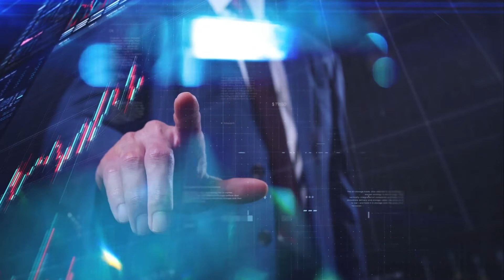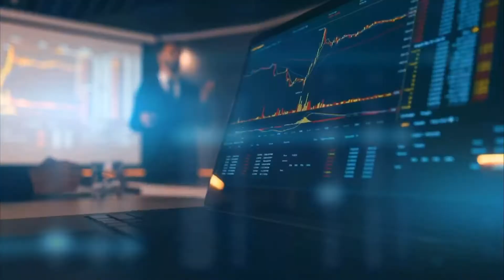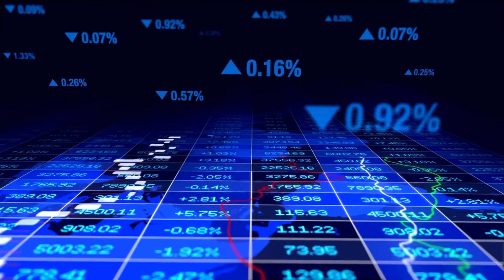Next Meme Coin To Explode [DON'T MISS THIS ONE]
With dogecoins success and growing popularity came similar alternative doge inspired memecoins. Of them all, Shiba Inu has most recently exploded soaring to all time highs. But a group of experts are actually suggesting that a Elon Musk named coin could be next for massive gains. Up nearly 4000% in the month of October, sitting in the top 100 cryptos is Dogelon Mars.

The project uses twitter and most recently got verified on telegram adding more hype to its name. Dogelon utilizes the platforms to communicate with their 250,000 audience members and followers. On October 1st the coin was going for .00000005 with a market cap of 26 million dollars. It ended the month strong hitting a new all time high at .000003 and a market cap of 1.2 billion. A small one hundred dollar investment at the beginning of the month would currently be worth around 6,000 dollars.

Let us know down below what you think about Dogelon Mars, and if you are investing!

⏱00:00 Dogelon Introduction
⏱00:45 Dogelon Community
⏱01:06 Twitter & Telegram
⏱01:18 Price & MarketCap
⏱01:44 Getting in Early

If you’re new to this channel,
Future Investor Uploads!

🎥 SUGGESTED VIDEOS:
Check out some of our recent uploads!

*** FUTURE INVESTOR is a platform strictly for EDUCATION and ENTERTAINMENT. We are not FINANCIAL ADVISORS or EXPERTS. Please do your research before you INVEST in anything you are not sure about. FUTURE INVESTOR is a great way to learn and expand your knowledge on FINANCE & INVESTMENTS but we can not GUARANTEE any particular outcome. All FINANCIAL decisions made by the VIEWER should be done after talking with a LICENSED PROFESSIONAL.